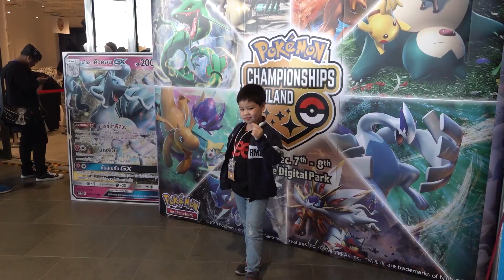บรรยากาศงานแข่งขัน Pokémon TCG Thailand Championships 2019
ภาพบรรยากาศงานแข่งขัน Pokémon TCG Thailand Championships 2019
รอบชิงแชมป์ประเทศไทย ในวันที่ 7-8 ธันวาคม 2562 ที่ True Digital Park
เพื่อหาตัวแทนประเทศไทยไปสู่ Asia League ประเทศญี่ปุ่น และ World Championships 2020 ลอนดอน ประเทศอังกฤษ

ติดตามข้อมูลการเล่นโปเกมอนการ์ดได้ที่